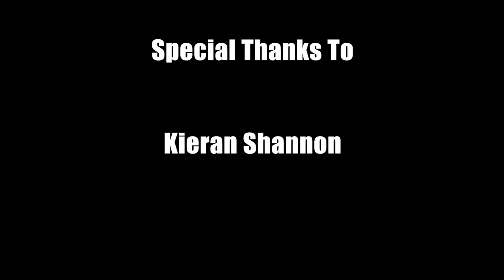HALL OF FAME 2019: A look back on the career of Kelvin Troy